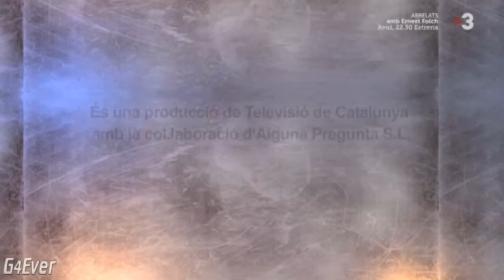APM? El catalán (LA TEVA)